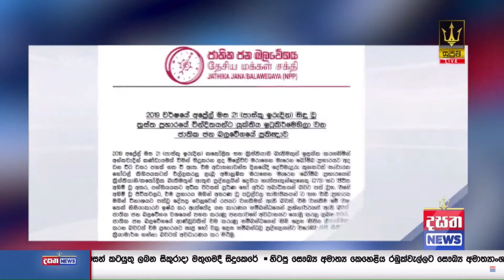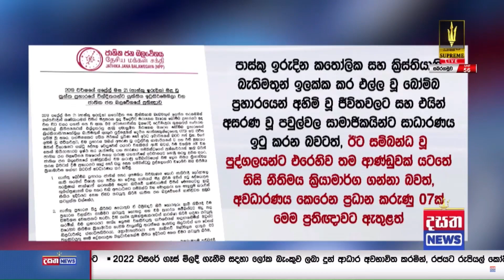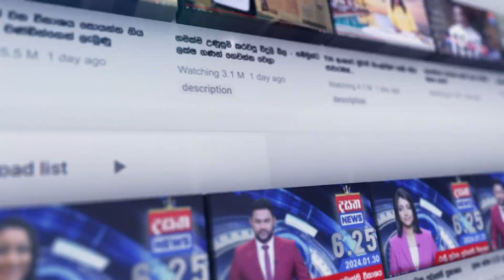ජාතික ජන බලවේගයේ ප්‍රතිඥාව කාදිනල් හිමි අතට...